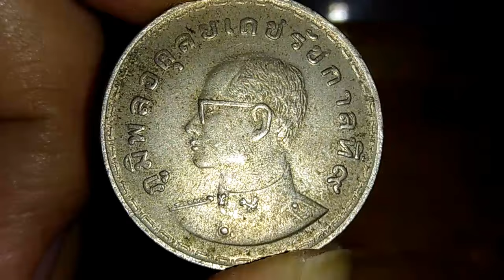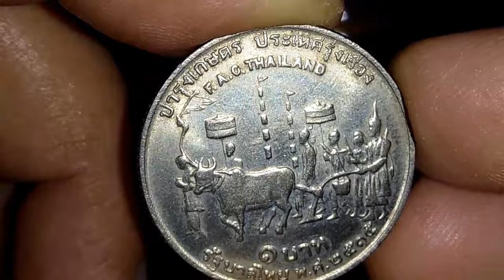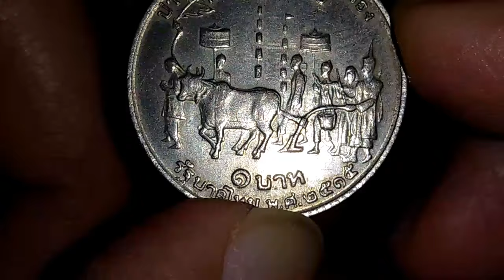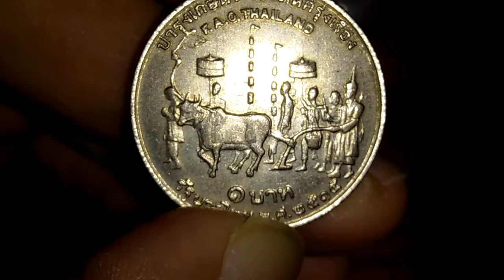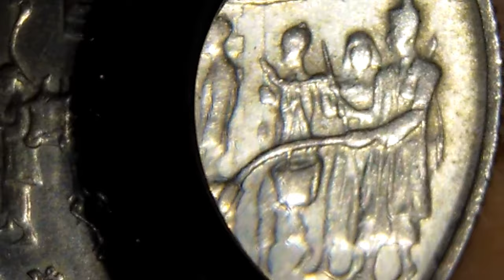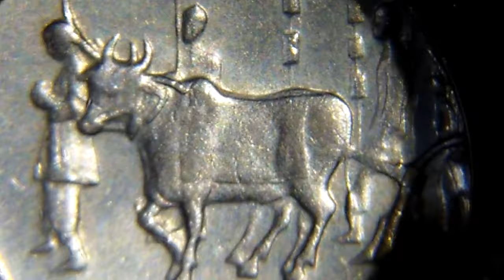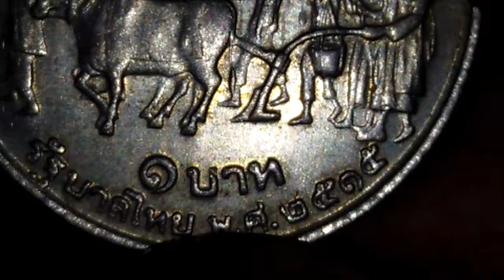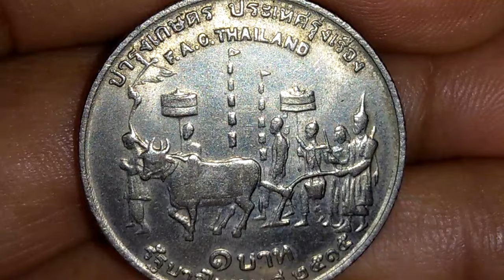เหรียญแรกนาขวัญ 1 บาท เหรียญแรกนาขวัญ พ.ศ. 2515 วันพืชมงคล